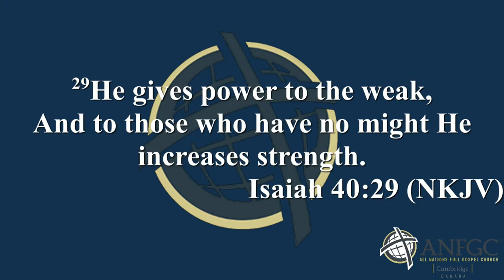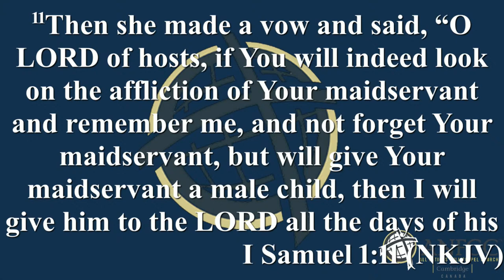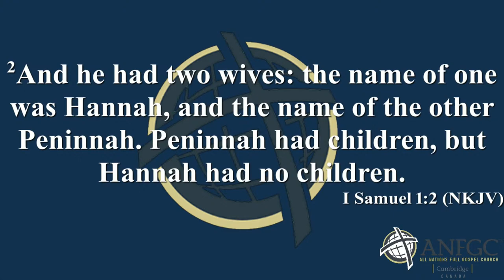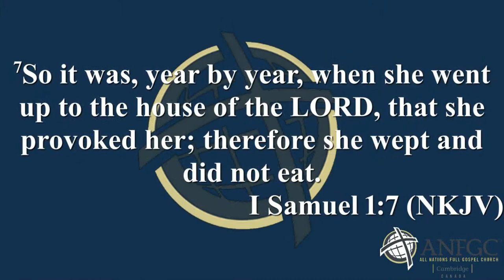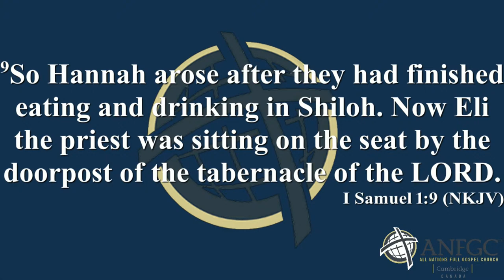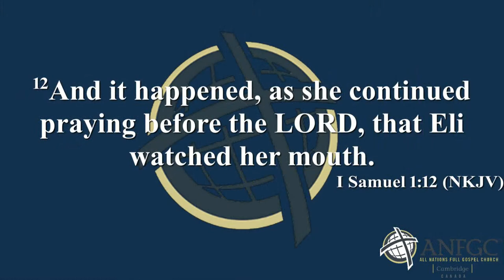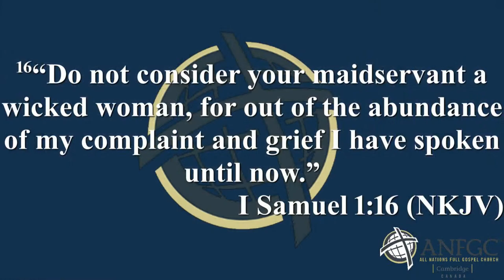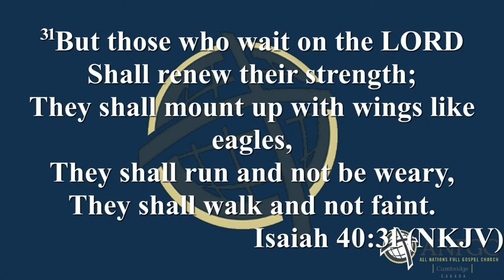Those Who Wait On The Lord | ANFGC Cambridge